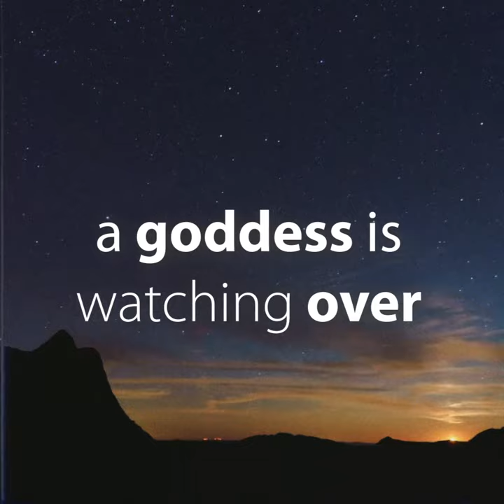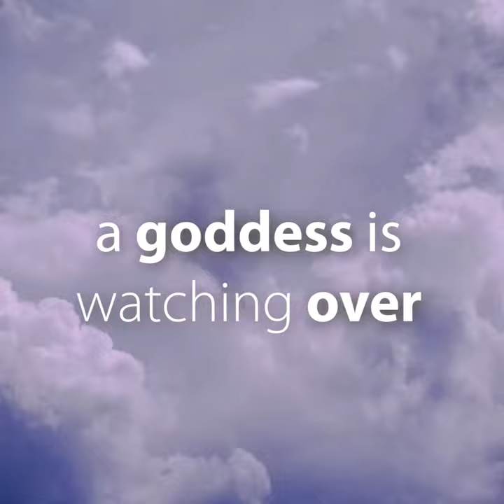Damien Sebe - A Goddess Is Watching Over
► CREDITS

» Song Produced by Damien Sebe
» Video Put Together by Damien Sebe
» Original Videos from Pexels.com